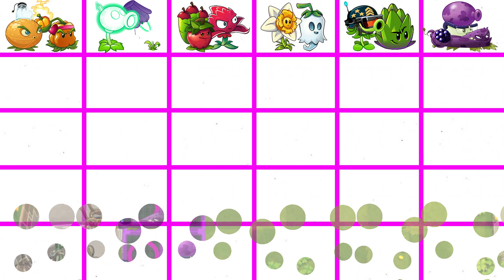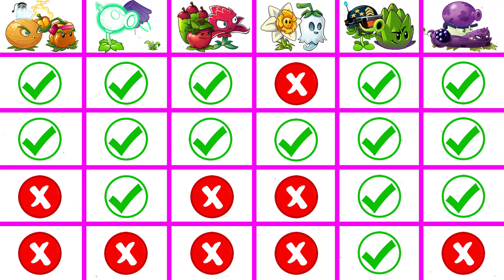PvZ 2 6 Best COLORFUL Team Plants - Who Will Win ? - PvZ 2 Team Plant vs Team Plant